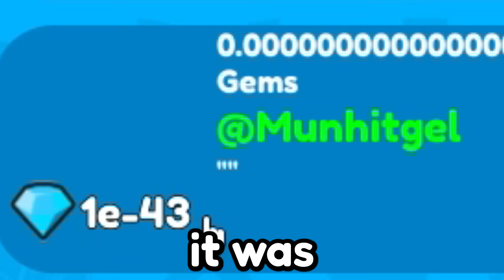THEY DELETED MY GEMS...😭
WHY DID THEY REMOVE IT. 😭